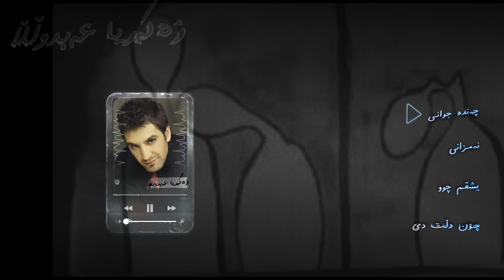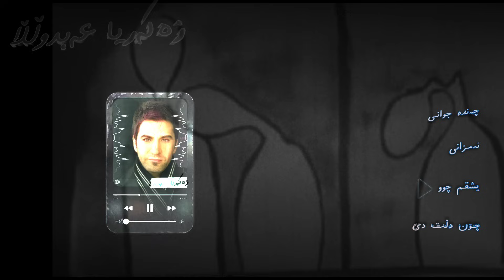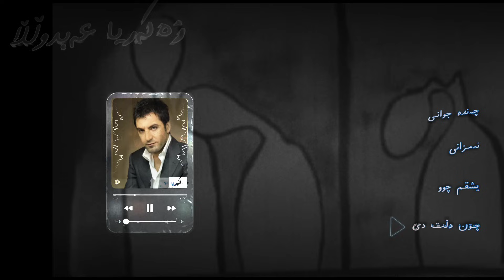زەکەریا عەبدوڵڵا - Zakaria Abdullah 🎶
هەندێک دەژین و هەندێکیش تەنها تەحەمول دەکەن:

باشترینتان ئەوانەنن  کە لە بێدەنگی و گریانی کەسێک تێبگەن و بیخەنە پێکەنین ….
هەمووان دوو دونیامان هەیە ،هەیە هەردوو دونیای هەیە  ،هەیە دونیایەکی هەیە و دونیایەکی نییە ،هەیە هیچیانی نیە.

لێرەدا مەرج نییە ئەوەی هەردوو دونیای هەبێت خۆشگوزەران و دەوڵەمەند بێت بەڵکو کە سێکە قەناعەتی بەو بەشە هەیە کە خودا پێی بەخشیوە.

خۆشبەختی لە دڵی ئەواندەیە کە پاش هەوڵدان بە قەدەری خودا ڕازین"